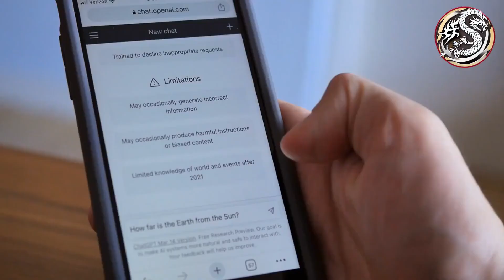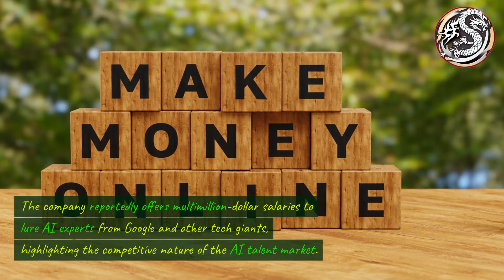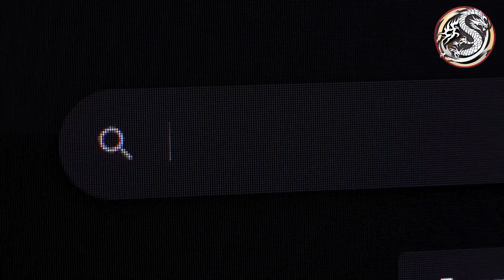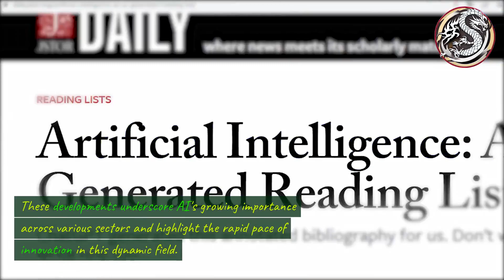AIs November Novelties Innovations and Acquisitions Galore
AIs in November are exciting for AI enthusiasts, with innovations, acquisitions, and developments taking the tech world by storm.